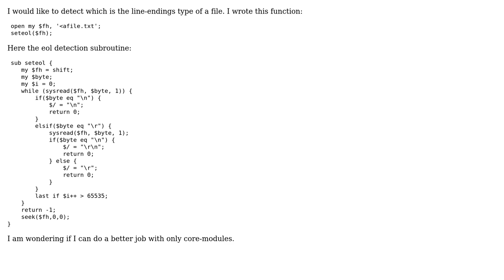Code Review: line-endings detection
With thanks & praise to God, and with thanks to the many people who have made this project possible! You are responsible for your own actions.